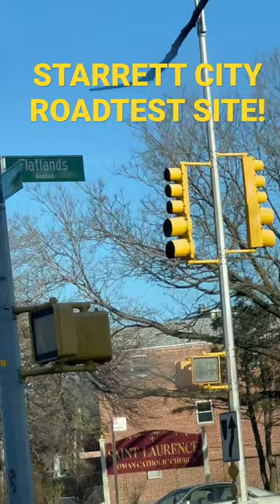WHERE IS STARRETT CITY ROADTEST SITE LOCATED? 🤷‍♀️😳😫